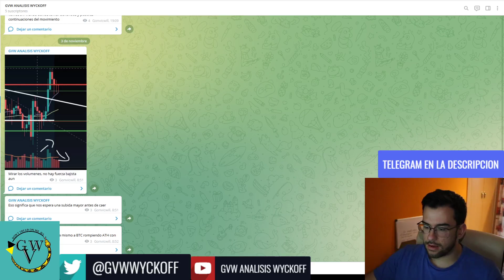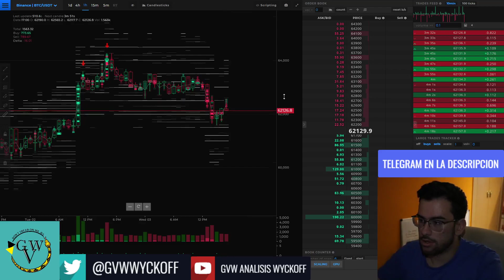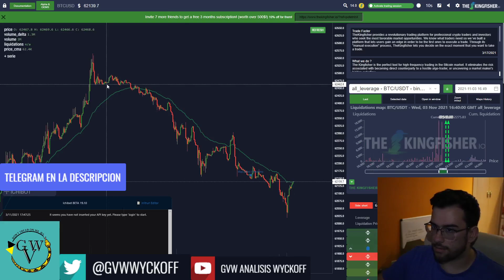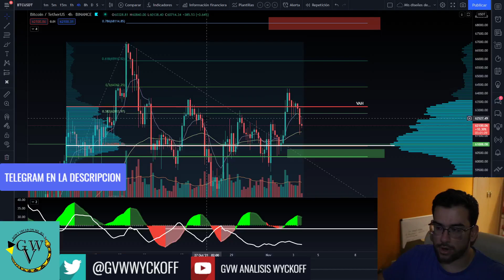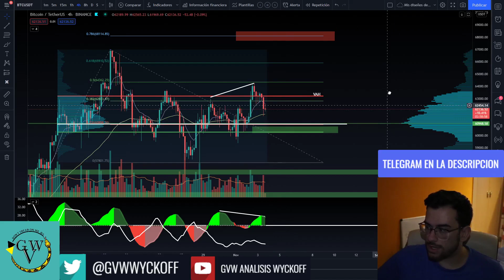🚨 las LIQUIDACIONES son INMINENTES 💥Analisis Bitcoin Hoy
💢ANALISIS Wyckoff de BITCOIN  HOY!  BTC en caida ¿ DONDE COMPRAR ?💢

Hoy llevamos a cabo el análisis tecnico de bitcoin mediante la metodología  WYCKOFF

Como siempre en el canal análisis Bitcoin al dia

✅CODIGO DE QUANTFURY PARA 25$ GRATUITO:
           ✔     GQ6SZ3B1

SI OS HA GUSTADO EL CONTENIDO SUBSCRIBIROS Y DARLE LIKE.